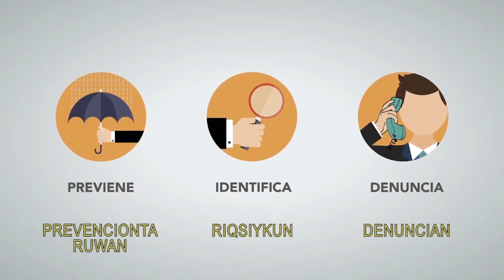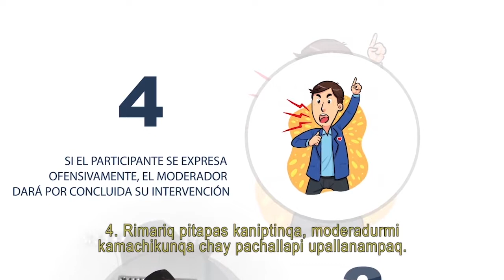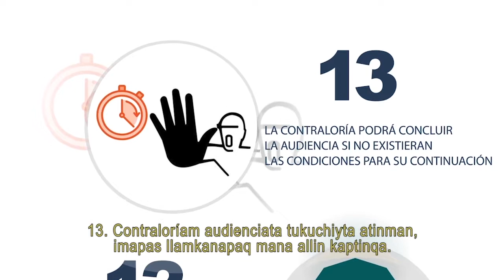Audiencias Públicas Provinciales (Quechua)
Audiencias Públicas Provinciales (Aymara)